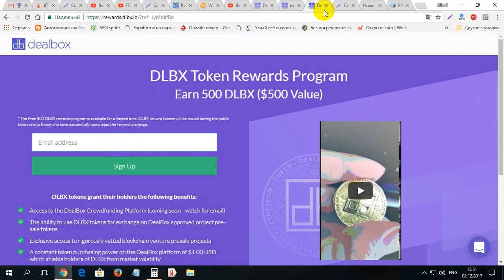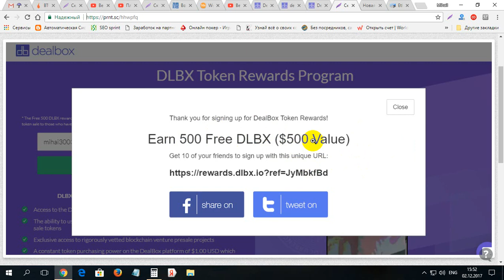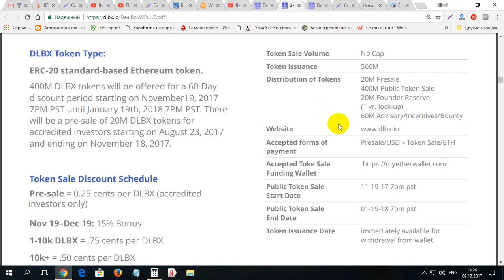Cum sa faci 500 monede DLBX gratis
Cum sa faci 500 monede DLBX gratis. Pentru inregistrare la DLBX folosim linkul dat